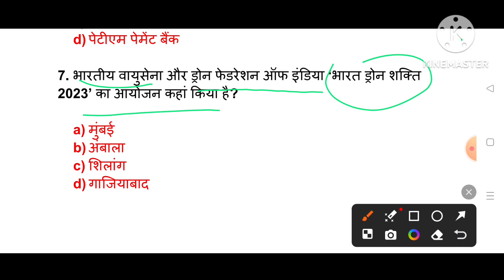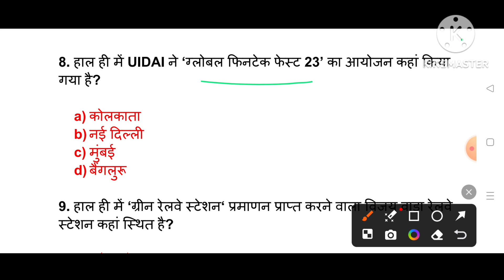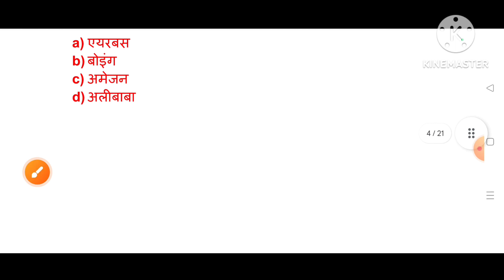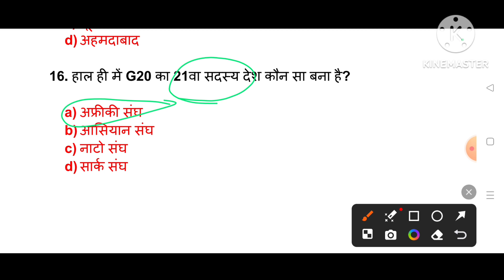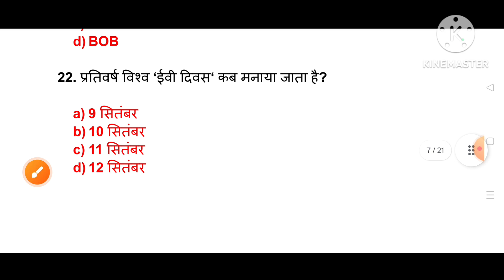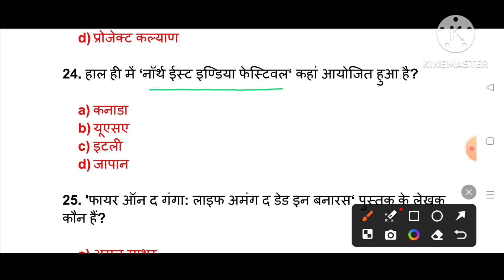16 January 2024 ।। Current Affairs ।। Daily Current Affairs ।। Lallantop Que ।। Kumar Gaurav Sir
16 January 2024 ।। Current Affairs ।। Daily Current  Affairs ।। Lallantop Que ।। Kumar Gaurav Sir

polity questions
history question
geography question
economic questions
science questions
all gk questions
all states exam questions